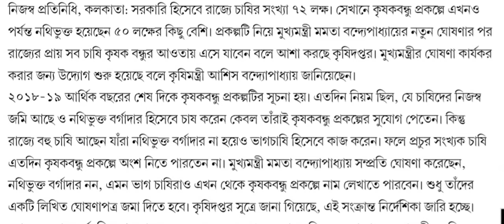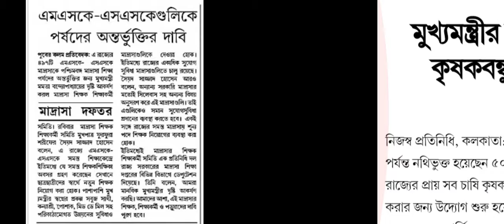krishak bandhu prakalpa news/krishak bandhu prakalpa apply online/krishak bandhu prakalpa new update